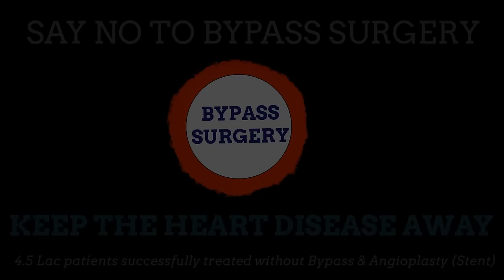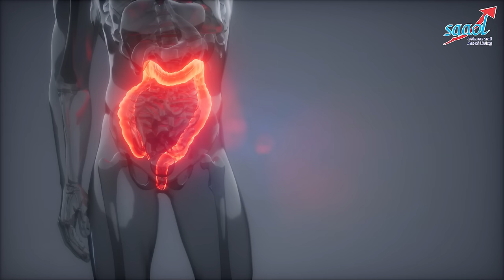दस्त को तुरंत ठीक करने के घरेलु उपाय (Natural Home Remedies for Diarrhea) | Dr Bimal Chhajer | SAAOL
Loose Motion or Loose Stool are stools that are more watery and soft than usual and they are usually frequent and uncontrollable. Loose motions typically occur when you eat or drink certain foods or drinks which contain bacteria that are unhealthy for the body. For example: - drinking dirty or dusty water or grabbing a road side snack that contains a lot of dirt and pollution which might trigger loose motion in the body.

Consuming high-fiber foods and taking anti-diarrhea medicines can help reduce loose motions. There are many homemade remedies for lose motioned by Dr. Bimal Chhajer in this video which are very effective and easy to implement.